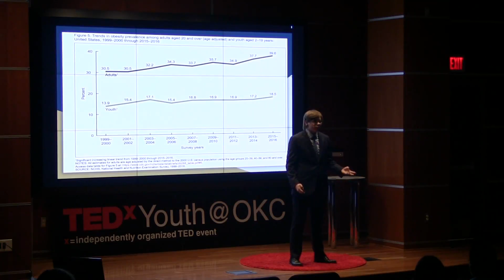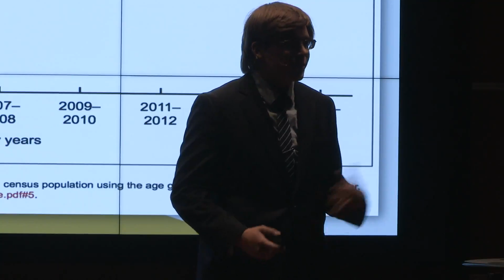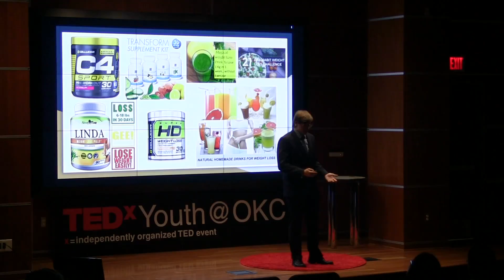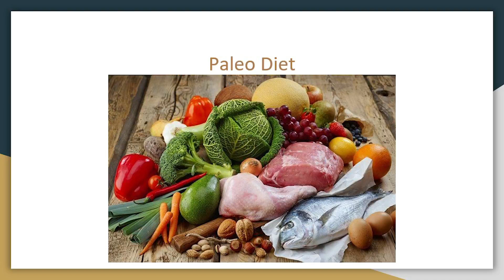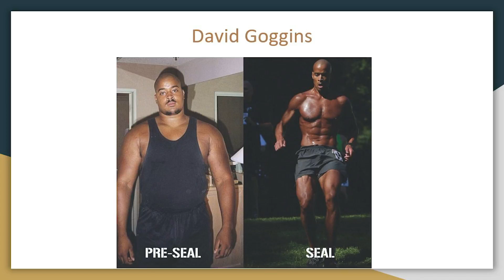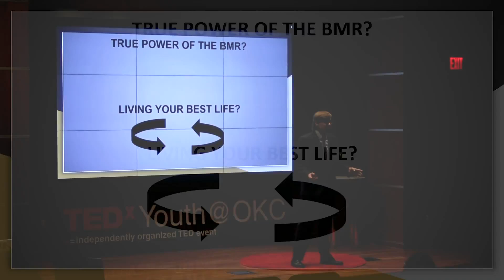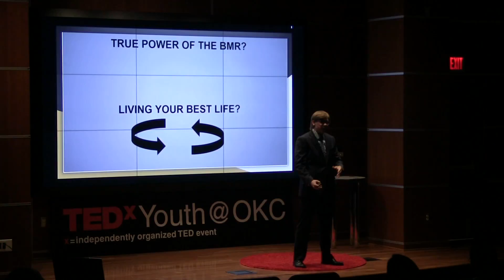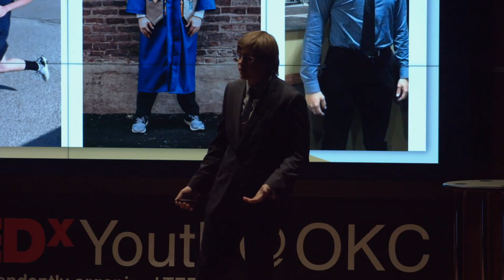Live to be healthy and happy. | Cavin Shambles | TEDxYouth@OKC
My talk is about science-based nutrition and the real power behind the BMR (Base Metabolic Rate) to living a more healthy and successful life. I was like many others who tried countless diet plans that promised quick results yet I as delved deeper into science-based nutrition I discovered what really worked. Live to be healthy and happy.
I will be discussing science-based nutrition and the real power behind the BMR (Base Metabolic Rate) to living a more healthy and successful life. I was like many others who tried countless diet plans that promised quick results yet I as delved deeper into science-based nutrition I discovered what really worked. This talk was given at a TEDx event using the TED conference format but independently organized by a local community.